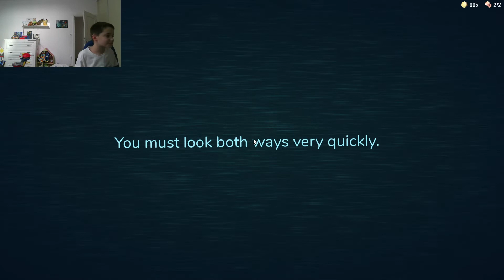Hram Doors čast 2